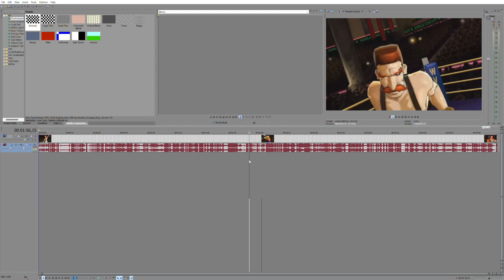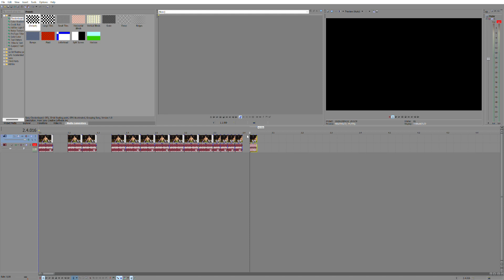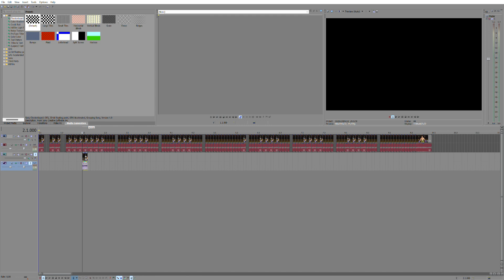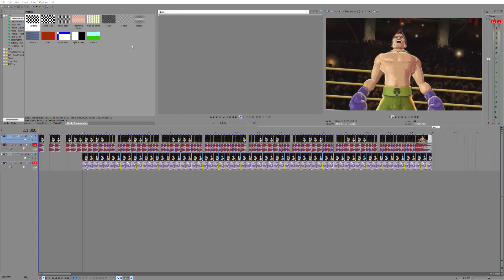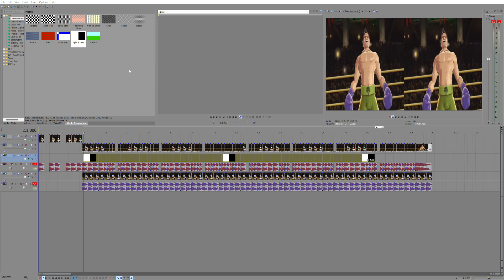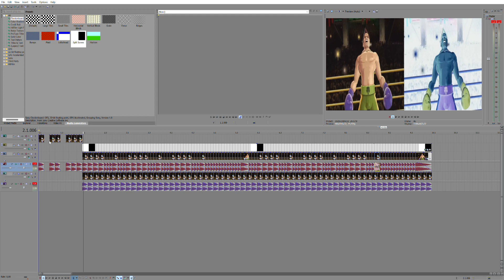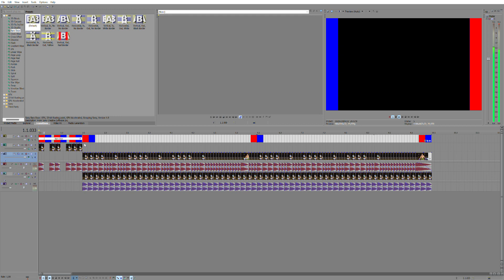How To Make Ayan Ryan Red Zone in Vegas pro 13